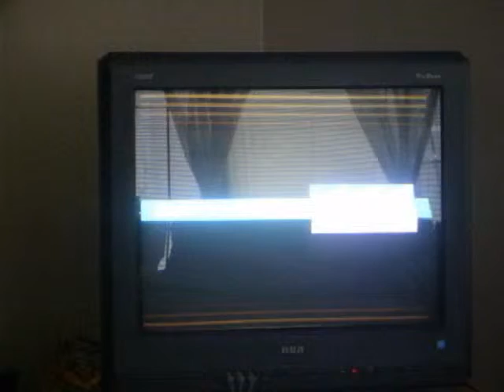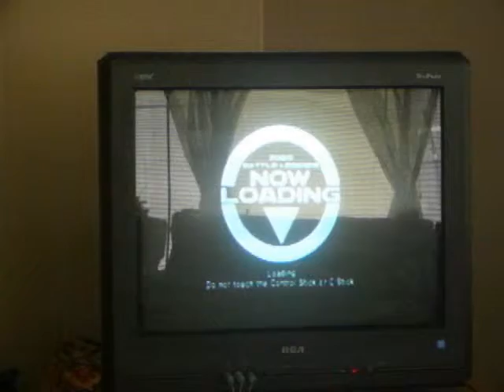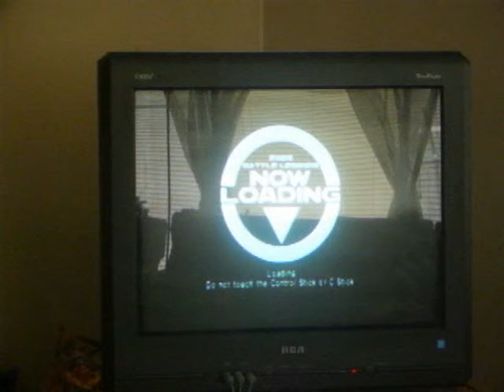Let's Play Zoids episode 10